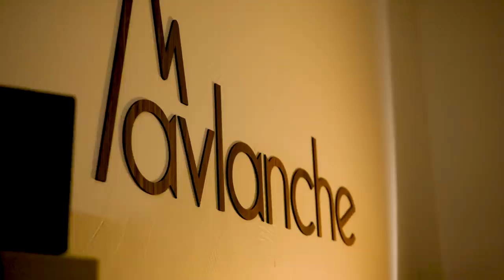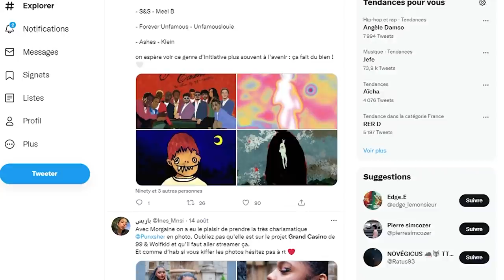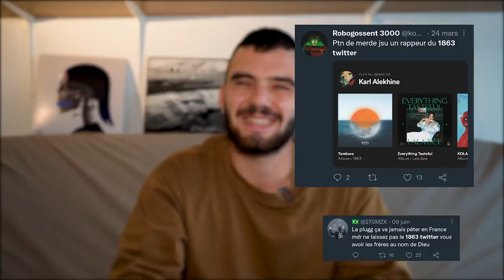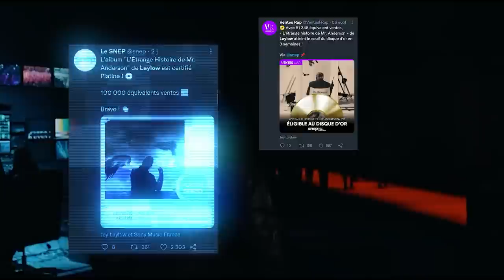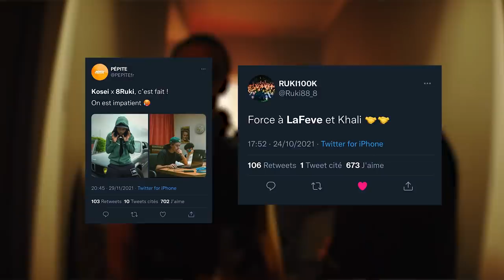LA NEXT GEN : ANALYSE (La Fève, Khali, J9ueve...)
Voici notre première documentaire à propos de la NEXTGEN, on parle entre autres de LaFève, J9ueve, Khali et tous les artistes/acteurs qui gravitent autour.

Merci aux intervenants : Noé, Aly & 99.

🎥 Photos Miniature :
J9ueve : STANKO
Khali : RAFAELLE LORGERIL
Chanceko : Extrait de Grünt
La Fève : Clip mauvais payeur